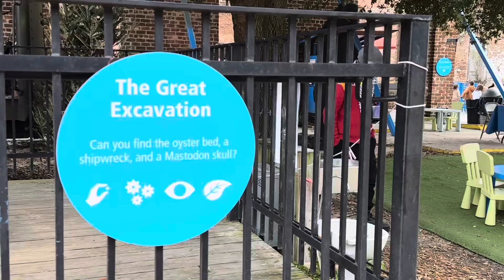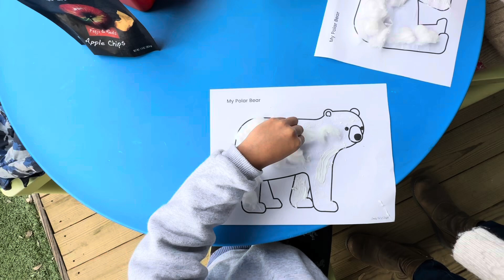SAVANNAH CHILDREN’S MUSEUM | Seru Bareng Sepupu Part 2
Hi semua, selamat datang kembali di Channel Keluarga Abadjian.

Di episode kali ini kita mau ajak teman2 semua untuk main sama2 di Savannah Children Museum Georgia AS.

Yuk main sama2! 🥰

Keluarga Abadjian, Kawin Campur, Pasangan Indo Aussie, Indonesian, Australian, USA, Amerika Serikat, Savannah Georgia, Playdate, Outdoor Playground, Anak Indo di Amerika, Liburan Akhir Tahun, Staycation, Sepupu Kompak, Saudara Sepupu, Bermain Sambil Belajar, Children Museum